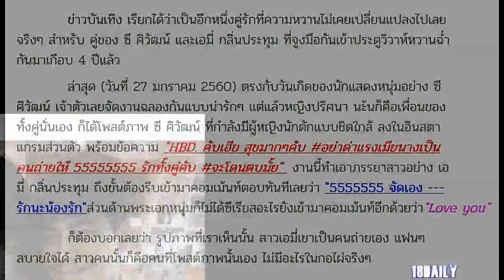ซี ศิวัฒน์ งานเข้า! สาวมือลั่น โพสต์ภาพนั่งตักกันแนบชิด เอมี่ ถึงขั้นต้องเข้ามาคอมเม้นท์แรง